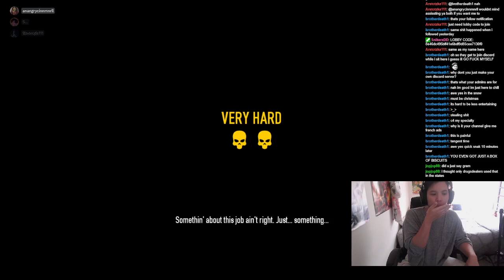Hooked on Phonics in payday 2 🤓🤣